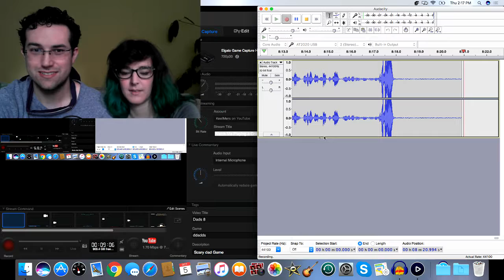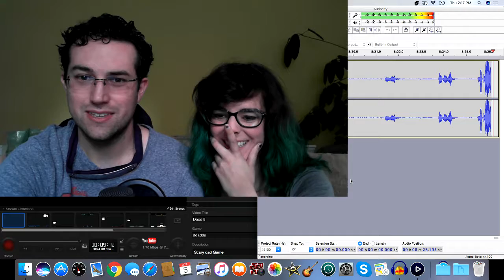Cryptids: Gotta Hunt 'Em All ► Dream Daddy a Dad Dating Simulator Part 23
Not only are we collecting Dream daddies and Pokemon, we're also collecting Cryptids! If you happen to know where they be, let us know!